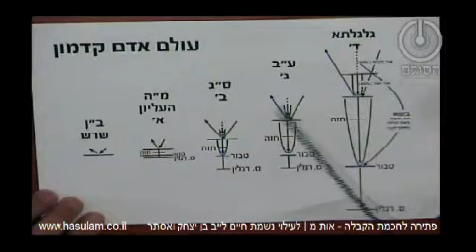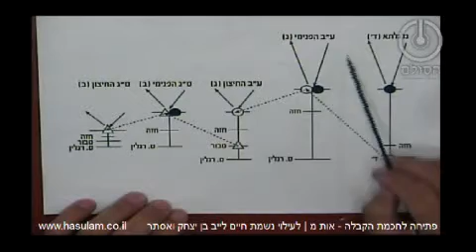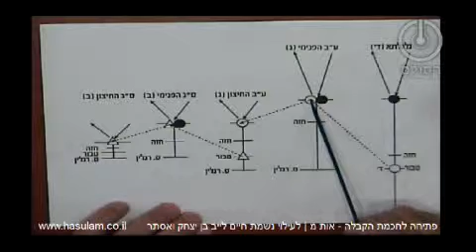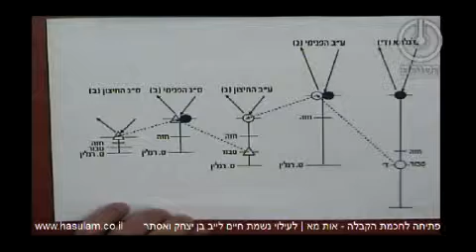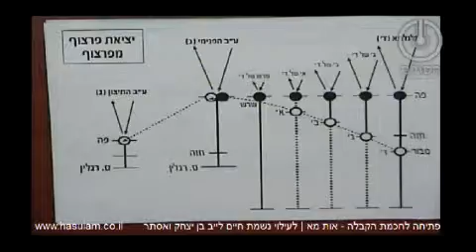פתיחה לחכמת הקבלה - אותיות מ'-מ"א \ הרב אדם סיני שליט"א